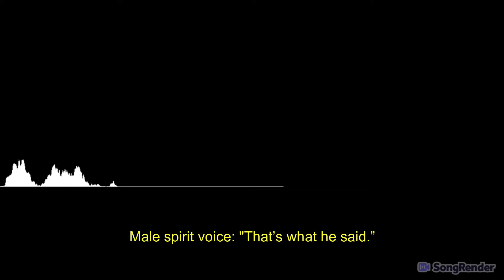Ghosts of the Past: EVP Reactions from Potter's Field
Medium Maya Marcotte reacts to EVPs (electronic voice phenomena) which I share with you. Taken at the VERY ACTIVE Potters Field Cemetery in Yaphank, NY.